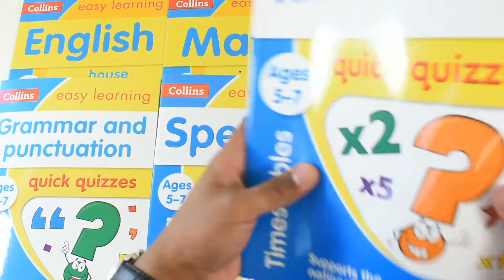Collins Easy Learning Starter Set 6 Books (Collins Easy Learning KS1)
Collins Easy Learning Starter Set Description:
Best-selling series and a popular choice with parents looking for fun activity books to build confidence at home, New titles being added to the range at regular intervals, All titles support the 2014 National Curriculum, providing reassurance to parents that they support learning at school,Fresh and colourful covers are colour coding into age groups, making it easier for parents to buy further titles within the range.

10% cashback for all orders
£5 discount for both if you refer us
15,000 excellent reviews
Over 1 million customers

Books2door.com